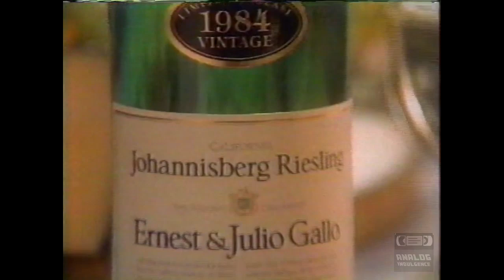Gallo Wine | Television Commercial | 1988 | All The Best